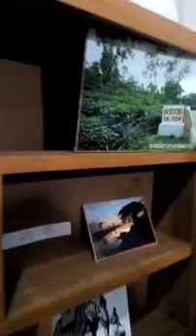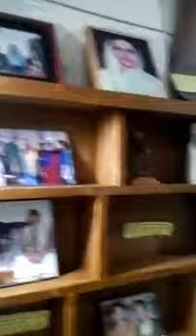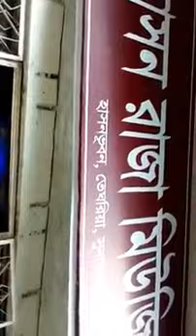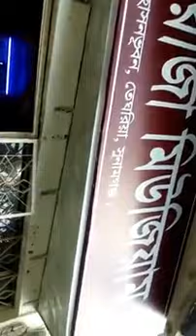হাসন রাজার জাদুঘর/(Hason Raja Museum) ঘুরে আসুন হাসন রাজার বাড়ি ও জাদুঘর.....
বাংলাদেশের লোকজ সঙ্গীতে হাসান রাজা এক বিস্ময়ের নাম। মরমী এই সাধক বেড়ে ওঠেন সুরমা নদীর তীর ঘেঁষা সুনামগঞ্জ জেলায়। অহিদুর রেজা বা দেওয়ান হাসন রাজা চৌধুরী  ১৮৫৪ সালের ২১ ডিসেম্বর লক্ষণছিরি পরগণার তেঘরিয়া গ্রামে স্থানীয় রাজ পরিবারে জন্মগ্রহণ করেন। রাজ পরিবারের এই সন্তানের সঙ্গীত সাধনা গড়ে ওঠে তার নিজ বাড়িতেই। মরমী কবি ও বাউল শিল্পী হাসন রাজার স্মৃতি সংরক্ষণে ও সংগ্রহশালা হিসেবে তার রাজ বাড়ীটিকে হাসন রাজা জাদুঘর হিসেবে প্রতিষ্ঠিত করা হয়।
(সংগৃহীত)